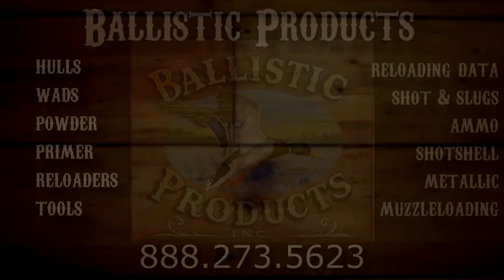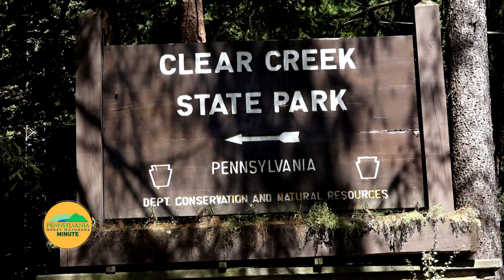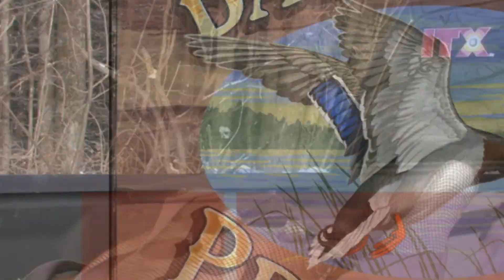Friends in Wild Places - Season 6 - Paws for a Cause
Join the Posse as they head to Brookville, Pennsylvania to meet up with the Pine Creek K-9 Search Unit. Learn how the dogs are trained to perform search missions as well as their handlers, and of course, see some adorable pups!